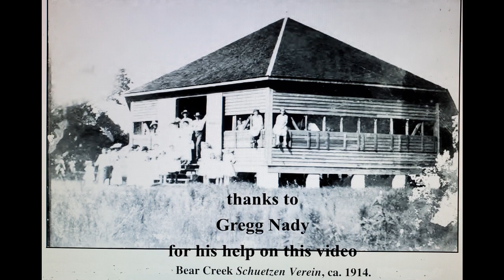Bear Creek Schuetzen Verein - Addicks Reservoir - Houston, Texas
I go searching for the old Bear Creek Schuetzen Verein. Now located in the Addicks Reservoir on the west side of Houston, Texas.